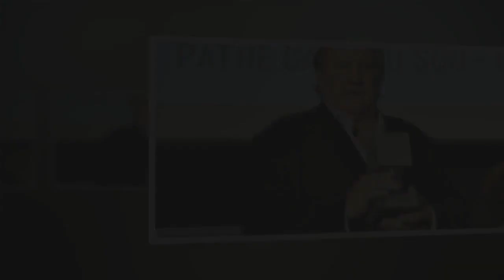« J'ai compris que j'étais dans sa ligne de mire » : une nouvelle femme accuse Gérard Depardieu d'ag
« J'ai compris que j'étais dans sa ligne de mire » : une nouvelle femme accuse Gérard Depardieu d'agression sexuelle